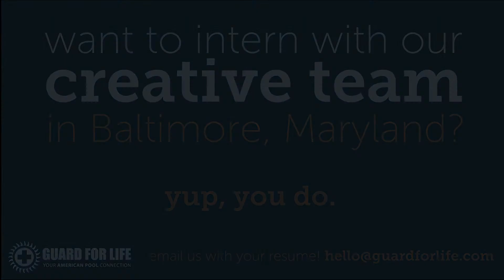American Pool | We Love Our Interns!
Meet Tyler. Our Creative Intern here at American Pool!